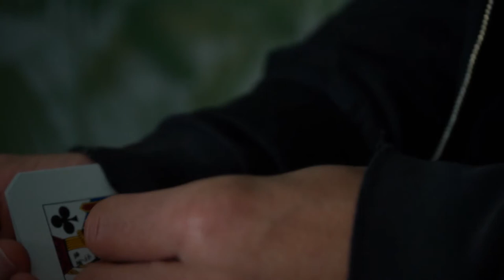Tea for One Gambling Scene 'Thats Life'